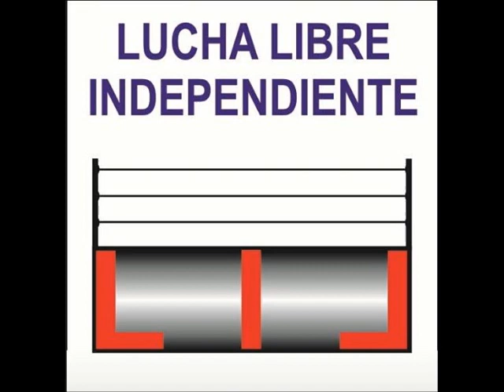GARLIC, JESDRO Y MULTIFACETICO VS LEÓN SALVAJE JR., PSIQUE Y PUMA SALVAJE. 02-06-19.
ROAD TO CORONAMANIA.